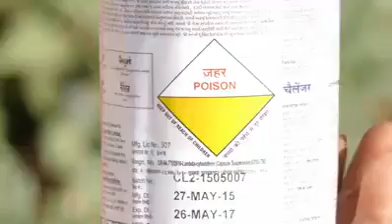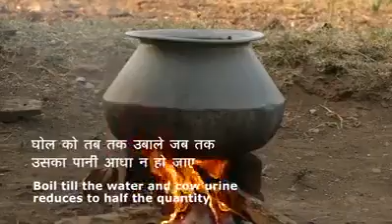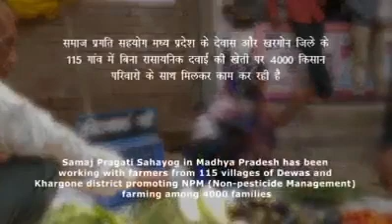एकही रूपया खर्च न करता, 4000 शेतकर्यांनी 100% कीड कशी घालवली नक्की पहा. 👇👇👇